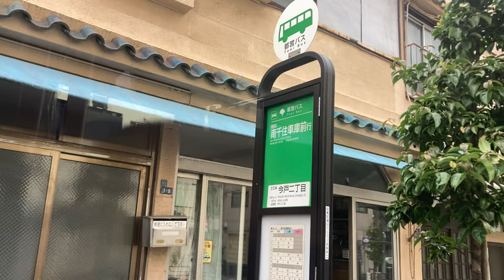都営バス前面展望 車窓 浅草雷門→南千住車庫前(南千住駅)/ 東42-3 浅草雷門1658発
都営バスで浅草雷門に着いてもう少々バス乗りまくる時間があったので、近くのバスなんか乗ろうとしたら、これが来たので乗りました。南千住車庫前は東京メトロ日比谷線南千住駅からすぐのところにあります（JRやつくばエクスプレスの改札からはやや遠い）。
1.日本高速縦断ツアー
2.全都道府県くまなく巡回ツアー